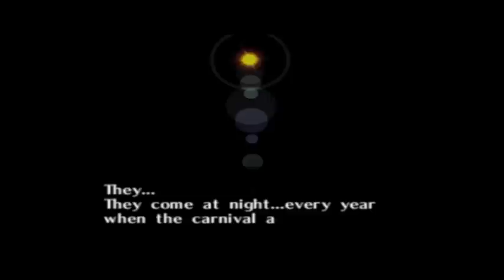The Legend Of Zelda: Majora's Mask - Episode 27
In this episode we get the finalStray Fairie in snowhead temple and we continue more side quests!

Links ­­­­­­­­­